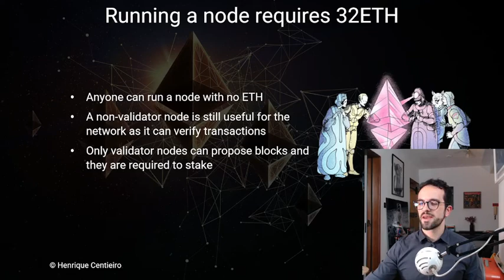Does it require 32 ETH to run an Ethereum node?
I'm debunking some Ethereum Merge misconceptions!
Anyone can run a node with no ETH.
A non-validator node is still useful for the network as it can verify transactions.
Only validator nodes can propose blocks, and they are required to stake.